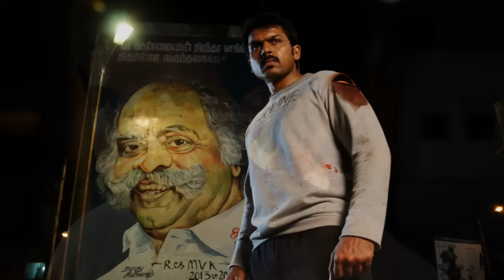Suvar Theme Official - Madras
"Suvar Theme Official"

Movie: Madras
Starcast: Karthi, Catherine Tresa
Director: Pa Ranjith
Composer: Santhosh Narayanan
Producer: K.E.Gnanavelraja, S.R.Prakash Babu & S.R.Prabhu
Banner: Studio Green
Audio Label: Think Music